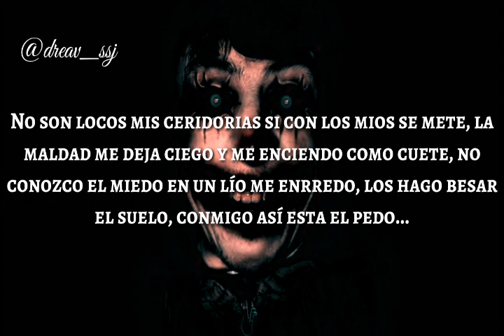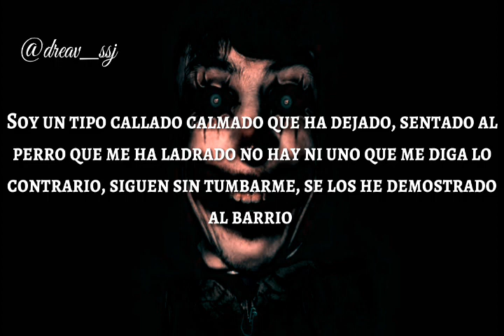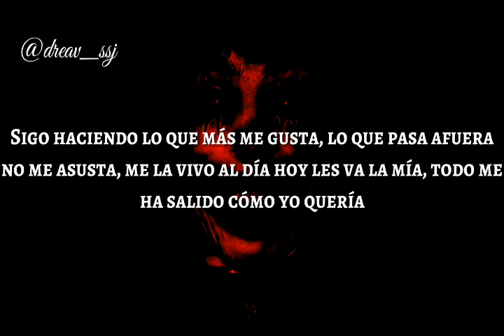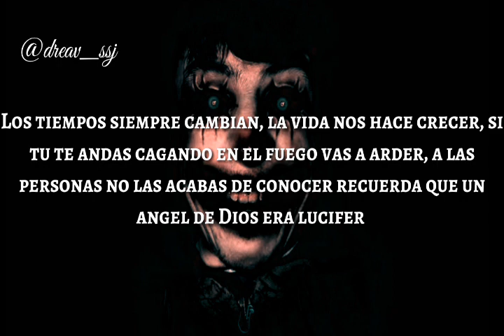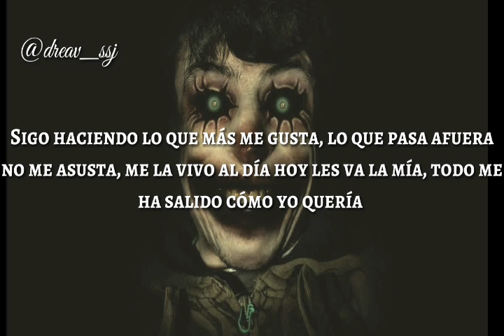Vida Dura // Master Nuco Ft Frases Sueltas // Letra